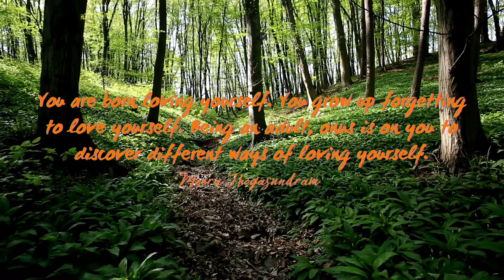Empowering Quotes (54) - Discover different ways of loving yourself